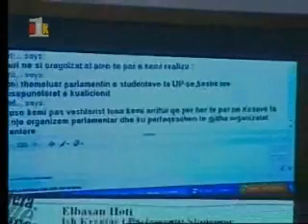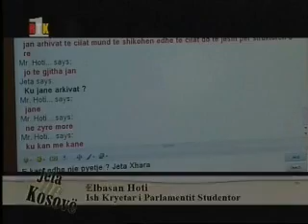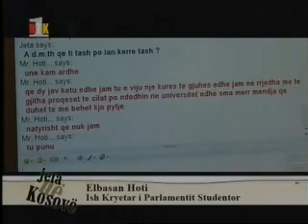Storja per ish-udhëheqsit e parlamentit te studentave